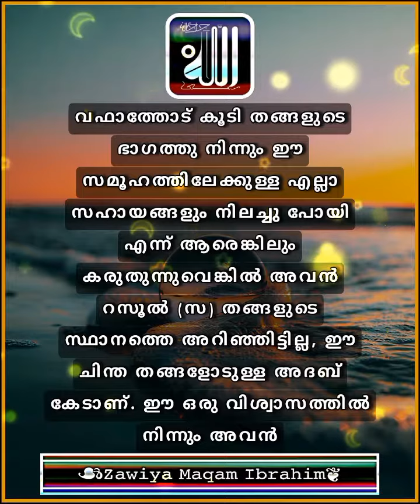അറിവുകൾ ലോകാവസാനം വരെ...